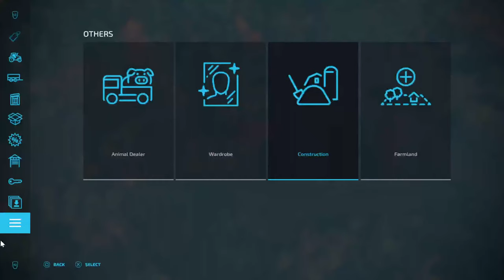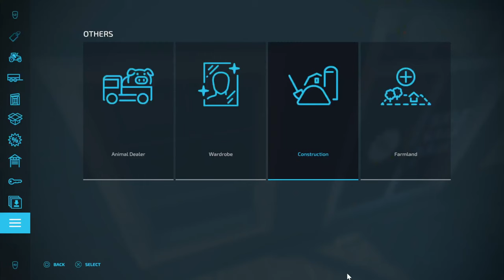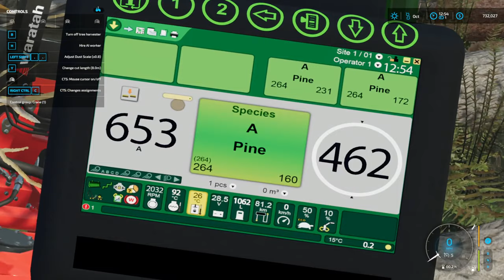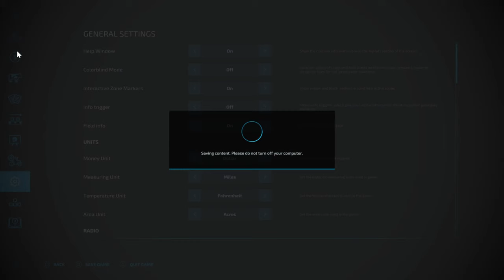Farming Simulator 22 platinum Expansion Silverrun Forest Ep 23 Let's play logging and construction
just using the starting equipment and playing through see where we make it. In this one we are trying to make money to upgrade our equipment and little and having fun

 :About 0.0% is time lapsed
 :Platform, PC.

🔻Thanks for stopping in hope you enjoy.🔻

Merch clothes, cup, with Triple D Gaming logo on it

🔷Or just use code TRIPLED at check out🔷

:Where I get my mods from